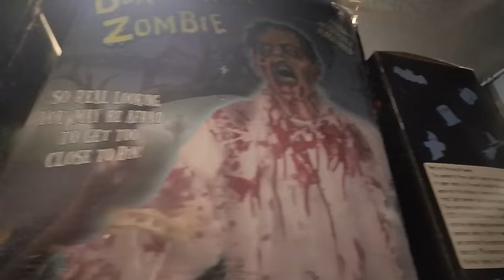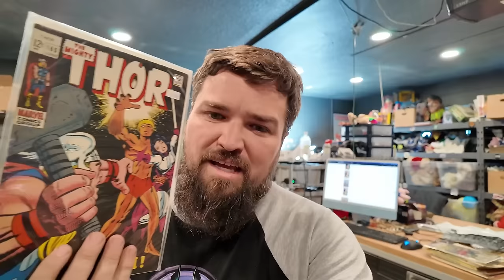He told me not to buy it but I did anyways! Epic Ebay Sale